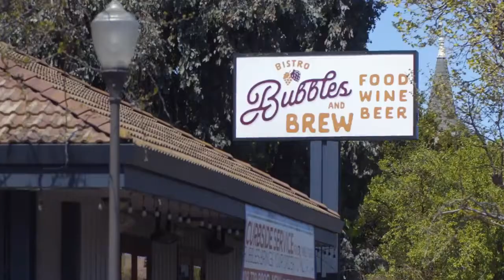SMALL BUSINESS SPOTLIGHT SERIES 🎬🎤🎥 : Bubbles and Brew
Bubbles & Brew located in Morgan Hill is locally owned by David and Kerry Wallace. They offer full take out meals, Salads, crostini's and flatbreads, and so much more.

This restaurant is in the heart of Morgan Hill downtown and our small businesses need our support. Reach out, buy a gift card, or order dinner online, let Bubbles and Brew be your place to have dinner tonight.